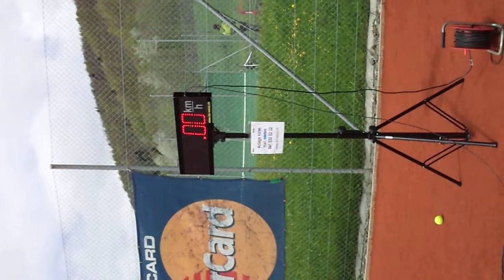Speedometer Radarvermietung Radarmiete Geschwindigkeitsanlage Schussgeschwindigkeitsanlage Messung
Radar für Sport, Radar für Sportanlässe, Radarvermietung, Radar für jeden Anlass, Speedometer, tsc-swiss, tsc Küssnacht, Sport und Spass, Schussgeschwindigkeit,